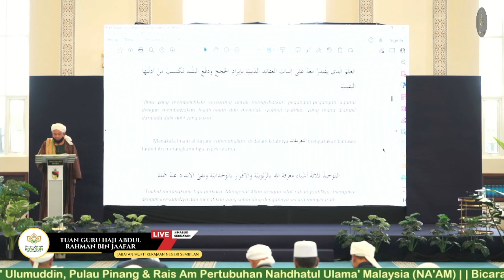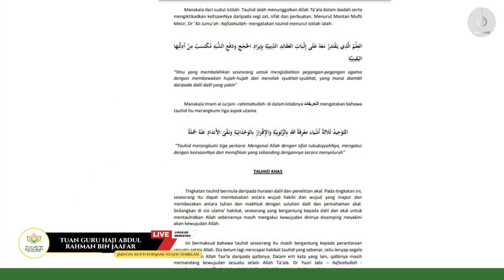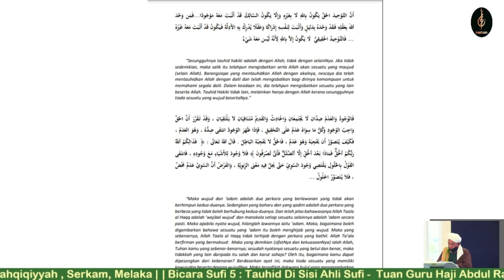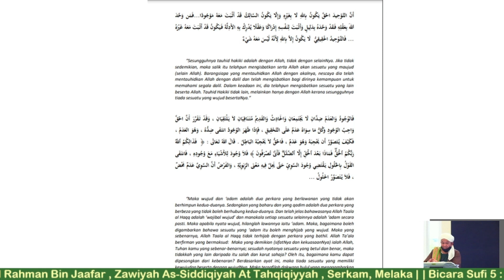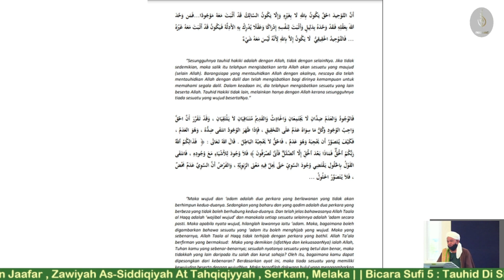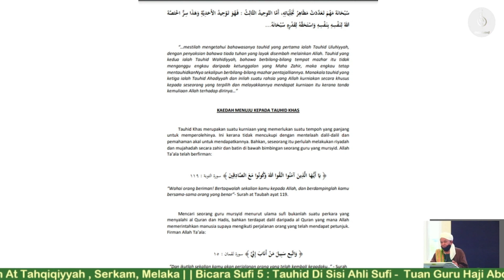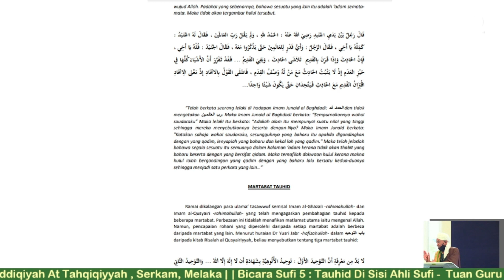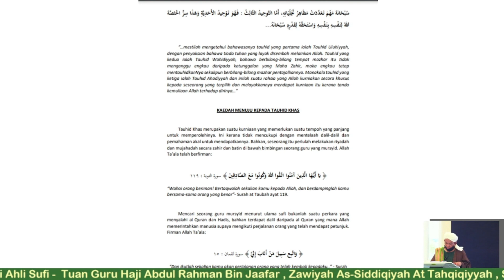Tauhid Disisi Ahli Sufi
BICARA SUFI 5 :
Tauhid Disis Ahli Sufi

Pembentang :
Tuan Guru Haji Abdul Rahman Bin Jaafar,
Zawiyah As-Siddiqiyah At Tahqiqiyyah,
Serkam,Melaka.
KOTA SUFI SE- NUSANTARA
Memartabatkan Keilmuan Sufi, Memperkasakan Ummah Nusantara
Alhamdulillah, syukur kepada Allah, selawat dan salam atas Rasulullah Sallallahu Alayhi Wa Sallam, ahli keluarga Baginda serta para sahabat Ridwanullah Alayhim Ajmain.
Diumumkan bahawa pada 25-27 Ogos 2023 (Jumaat - Ahad) akan dianjurkan Kota Sufi Se- Nusantara di Masjid Sri Sendayan, Negeri Sembilan.
Program 3 hari ini adalah perkampungan yang menghimpunkan para masyaikh dan pencinta jalan kesufian yang dihidangkan forum dan bicara sufi serta muzakarah dari para masyaikh dari dalam dan luar negara.
Program ini bertujuan memuzakarahkan ilmu kesufian yang menjadi teras kemajuan, keharmonian dan kestabilan sesebuah negara.
Selain itu, memartabatkan kesufian sebagai wadah pembinaan tauhid yang murni.
Kita juga mengharapkan, melalui Kota Sufi ini, dapat menyemarakkan tasawuf sufi sebagai teras dalam pembangunan peradaban.
Kami juga berharap agar para masyarakat mendapat ruang mengenali lebih dekat para masyaikh sufi para mursyid tarekah yang masih hidup.
Kita juga akan mempromosi maklumat dan saluran tarekah yang benar lagi berdaftar untuk diamalkan.

"Tarekah adalah cinta dan cinta itu menuju penyatuan"
Ingin tahu lanjut tentang program? Tentatif? Info penganjuran?

"Hayati keindahan bicara sufi, rasai keasyikan zikir ilahi"

Ustaz Angah Sunan
 Setiausaha Program Kota Sufi Se-Nusantara